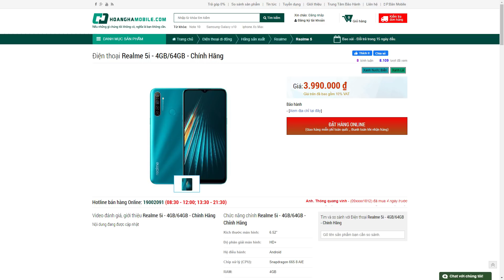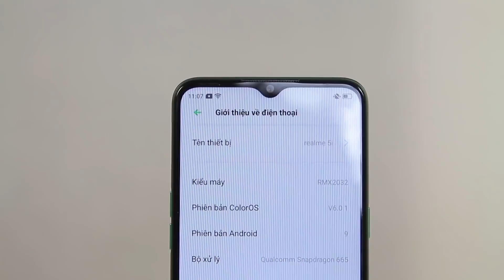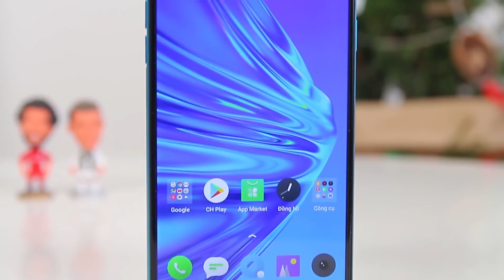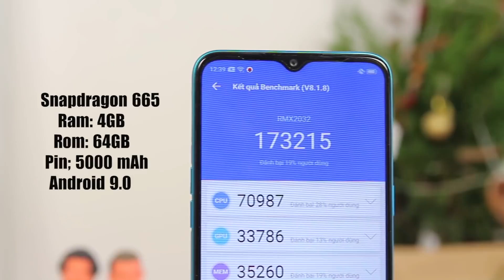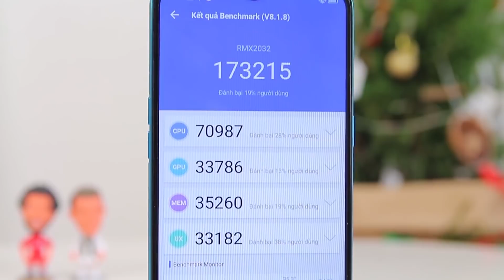Cuối năm rồi, điện thoại chính hãng PIN CỰC TRÂU dưới 4 TRIỆU, máy này cũng được